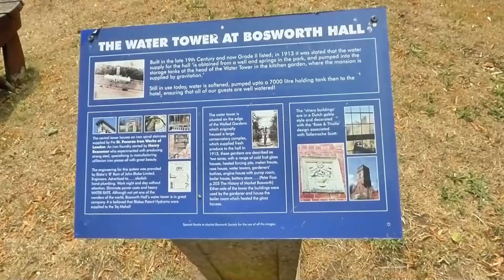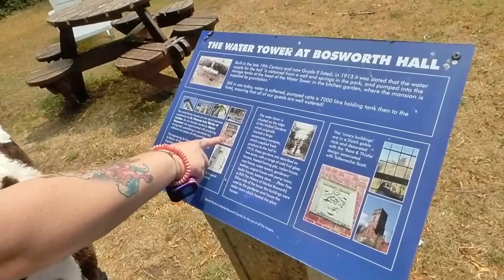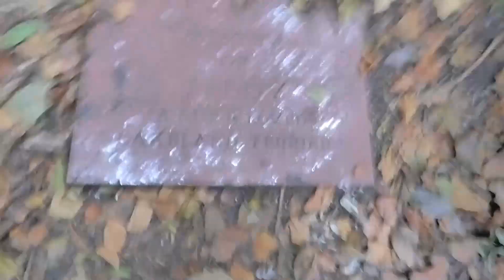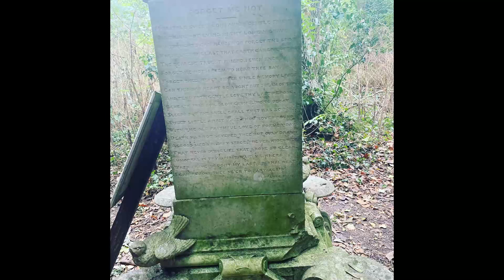Urbex exploring Derelict place Bosworth Water Tower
Today, we have explored a Derelict place which is Bosworth water tower, it was an exciting adventure, this was emotional and unfortunately, Laura got upset because she used to have a dog called Teddy.